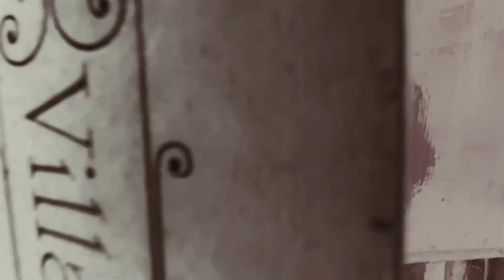ලංකාවේ ඉදන් ග්‍රීසියට යමු ද?? සුදු පාටින් බැබලෙන තලල්ල- Talalla Blue Beach Villa, Matara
Hello Travelers,

Warmly Welcome to the SIMPLY DIARIES,

Talalla Blue Beach Villa is a serene escape nestled on Sri Lanka's pristine coastline. This boutique villa offers a luxurious sanctuary with spacious rooms, an infinity pool overlooking the ocean, and a private beach area. Indulge in rejuvenating spa treatments or simply unwind by the pool. The villa's cuisine is a delightful fusion of Sri Lankan and international flavors, showcasing fresh seafood and local ingredients. Experience the perfect blend of tranquility and luxury at Talalla Blue Beach Villa, where you can escape the ordinary and immerse yourself in paradise.

Regards from CU ❤️